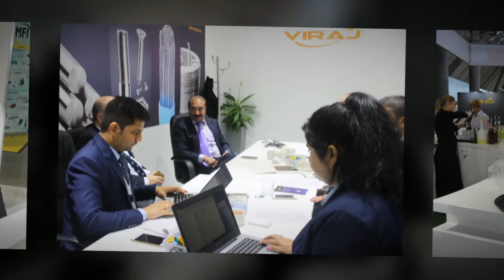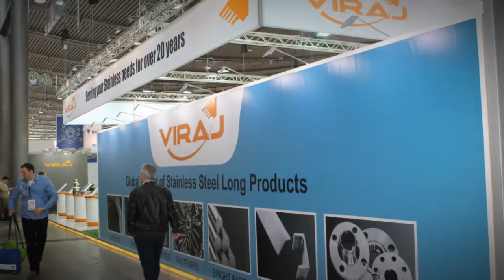Viraj Profiles Ltd in Stuttgart 2017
Viraj Profiles Ltd is one of the largest manufacturers and exporters of Stainless Steel long products in India. The company is headed by Mr Neeraj R Kochhar, Chairman and Managing Director and Mrs Renu Kochhar, Managing Director. With turnover of USD 1.5 Billion, the company is exporting its stainless steel products (Wire Rods, Wires, Flanges, Fasteners, Bright Bars and Profiles) to more than 1300 customers based across 90 countries spread over 6 continents. With melting capacity of 528,000 tons per annum, the company produces more than 50,000 SKUs in various grades like Austenitic, Ferritic, Martenistic, Duplex and Electrode in various shapes and sizes. The core competency of Viraj lies in its integrated manufacturing facilities which enables it to meet customer specific requirements. The company with 10 global offices has an employee strength of around 9,000. The company had recently participated in Fastener Fair Stuttgart exhibition in 2017.